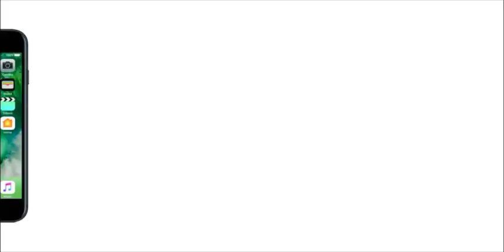Madhya Pradesh : बाइक-बस की टक्कर में धू-धू कर जली यात्री बस, 4 की मौत | Lokmat News Hindi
Four people were killed in an accident due to collision of motor cycle and passenger bus on Sunday in Manavar of Dhar district of Madhya Pradesh. After the accident the bus caught fire. All passengers on the bus are safe.

मध्य प्रदेश के धार जिले के मनावर में रविवार को एक मोटर सायकिल और यात्री बस की भिड़ंत में चार लोगों की मौत हो गई। वही बस भी धूँ-धूँ कर जल गई। बस के सभी यात्री सुरक्षित है।